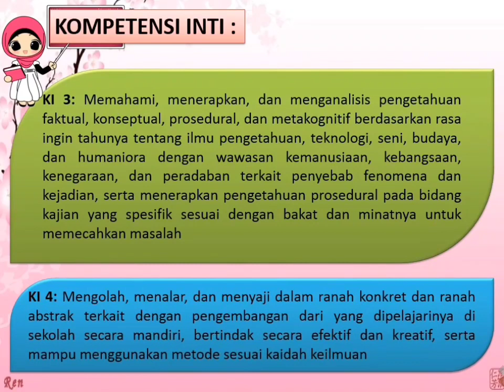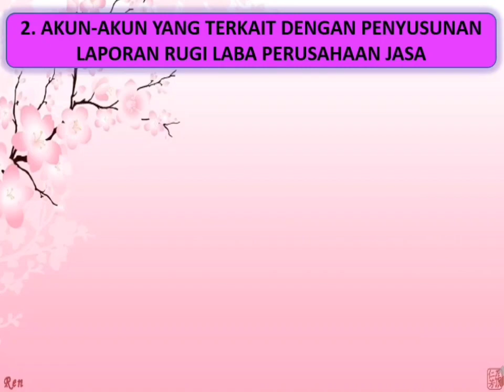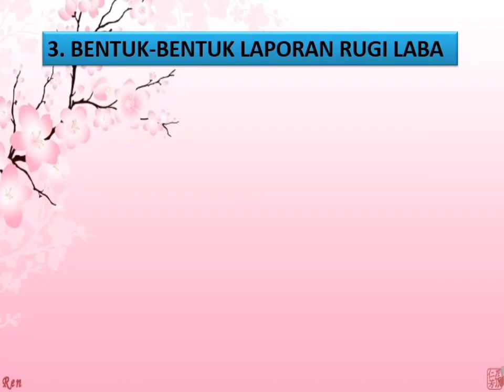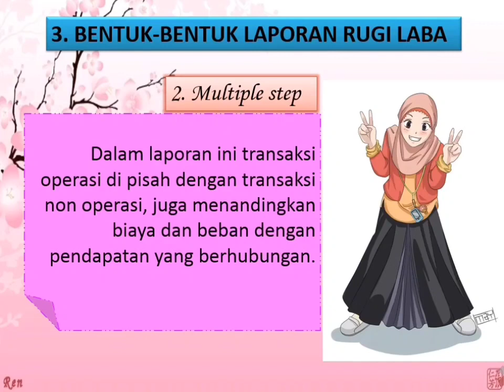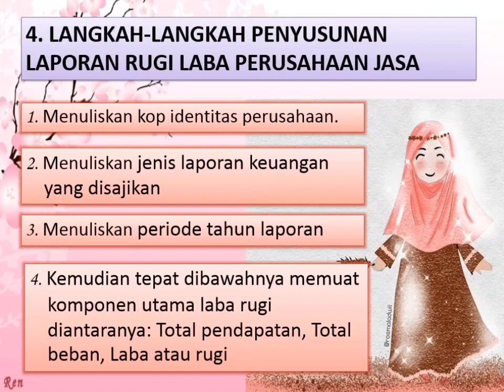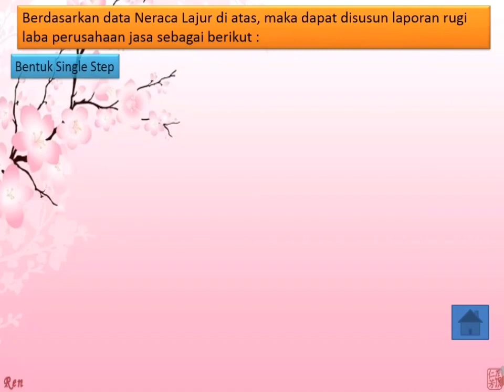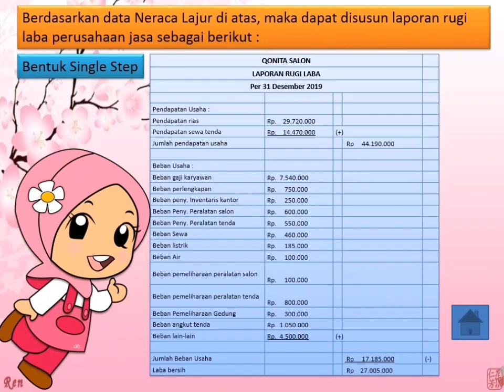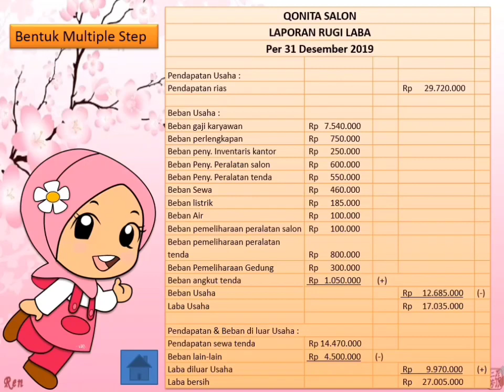Laporan Laba Rugi ( Income Statement )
Materi ini ditujukan bagi siswa SMK jurusan akuntansi kelas X,XI, siswa SMA kelas XII IPS dan XII MIPA pada mapel lintas minat ekonomi.

Materi yang berhubungan dengan materi ini adalah :

SIKLUS AKUNTANSI PERUSAHAAN JASA

SIKLUS AKUNTANSI PERUSAHAAN DAGANG

PERBANKAN DASAR

Semoga Bermanfaat